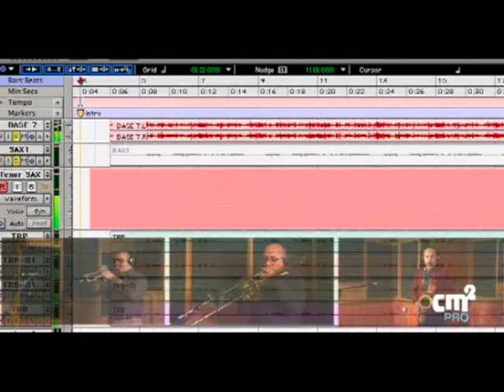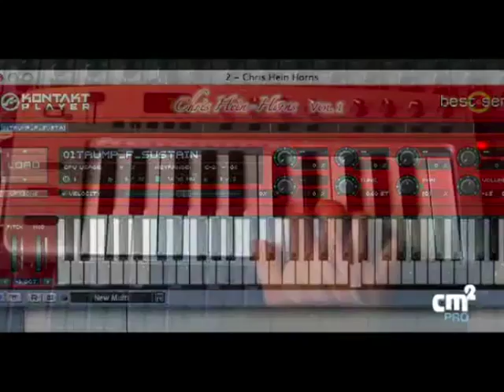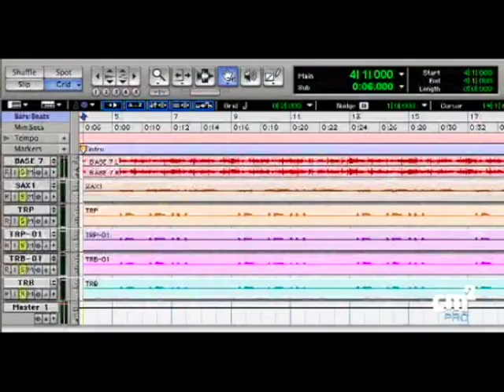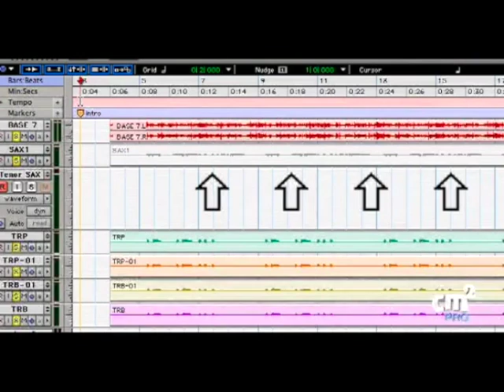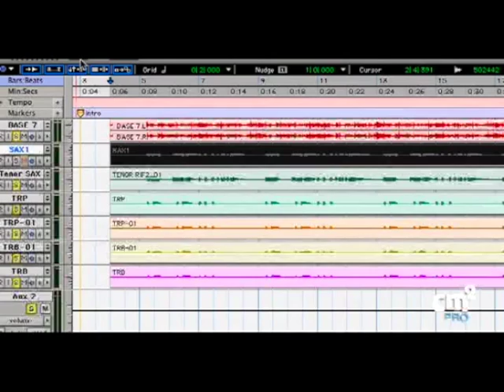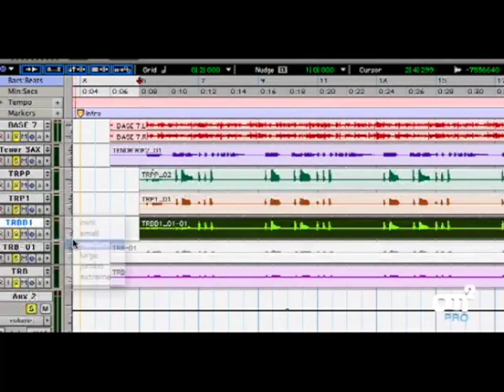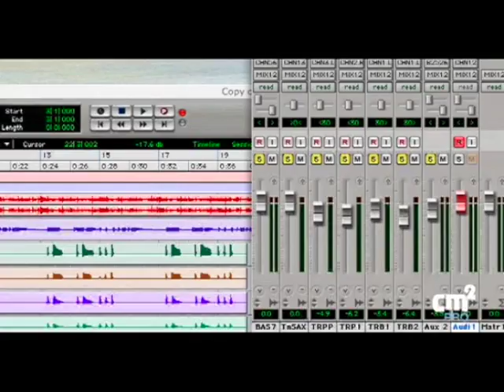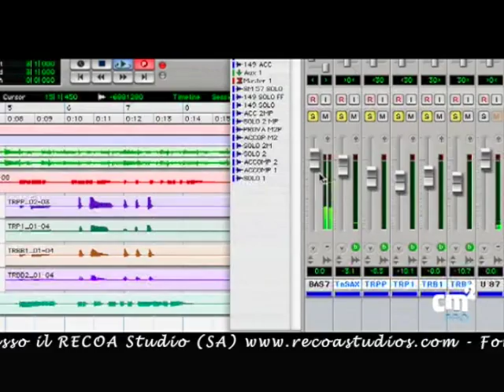The Right Sound 12 - Brass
Registrare un'intera sezione di ottoni, a meno che non si abbia un ambiente multiplo correttamente insonorizzato, comporta la necessaria suddivisone in singole registrazioni degli strumenti previsti. Per aiutare le fasi di registrazione può diventare comodo, quindi, avere una struttura ritmico -- melodica da affidare ai turnisti che si alterneranno in studio: ciò si può ottenere con una qualsiasi DAW (Digital Audio Workstation) come Cubase, Logic, Digital Performer, Sonar, ProTools, ecc. dato che una fase di pre-produzione prevede la stesura MIDI delle parti che si andranno poi a registrare con gli strumenti veri.
In studio, considerando che stiamo parlando del 2007 circa in largo anticipo rispetto a quanto oggi offre YouTube & C., si è operato prima con una DAW MIDI come Cubase per poi passare le tracce virtuali in ProTools. Oggi, come già anticipato, si può realizzare tutto in un unico ambiente operativo.
Anche la scelta dei microfoni, Neumann U87 e TLM103, Sennheiser 421,
diventa relativa, dato che in un'ipotesi di Home Recording o Project Studio, i materiali impiegati potranno avere altri nomi e altre marche.
L'intento di questi video, pertanto, oltre a dare una connotazione audio ben precisa, vuole essere anche un'indicazione di procedure standard per consentire ai neofiti e agli appassionati della produzione audio di avere validi strumenti di riferimento ai fini del proprio lavoro.

Buona visione.